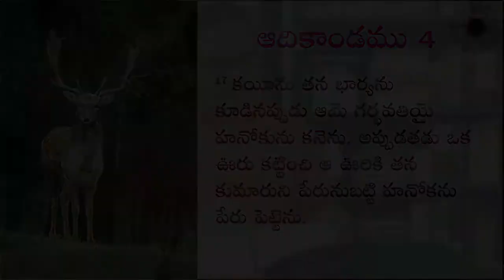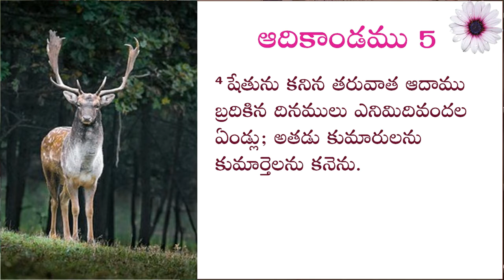(ఆది 4:17) కయీను భార్య ఎవరు?